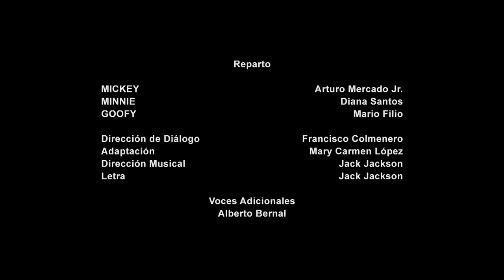Mala Suerte | Mickey Mouse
Luego de romper un espejo, Mickey tiene un mal día... ¡O mejor dicho, un pésimo día! Y para frenar la mala suerte necesita encontrar un amuleto… ¡O aguantar 7 años así! Mira Mickey Mouse, en Disney Channel.